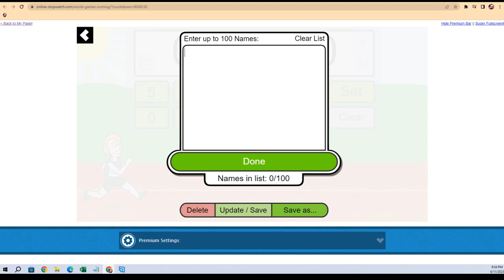2022 BOWMANS BEST BASEBALL FILLER ID PYDBOWBEST109